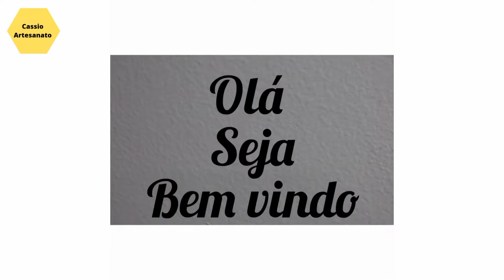como fazer Máquina de cortar garrafa de vidro (PT final)agora deu certo.